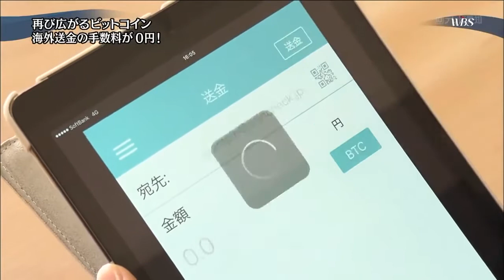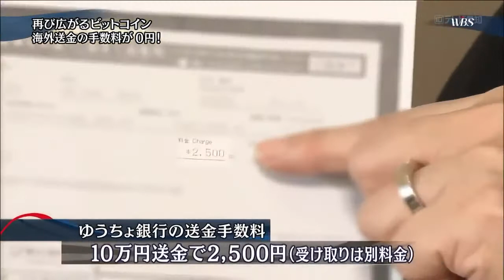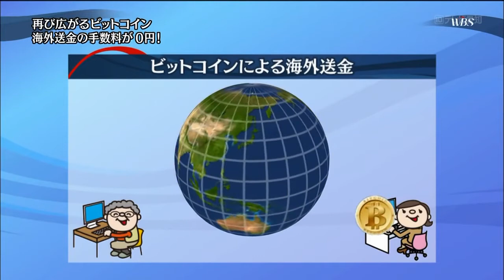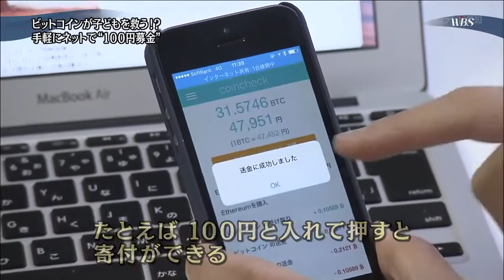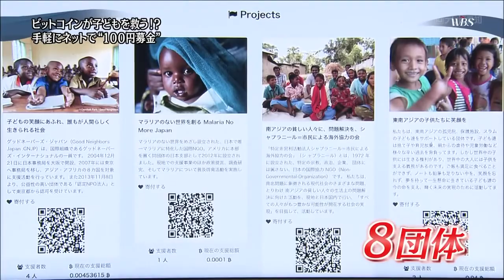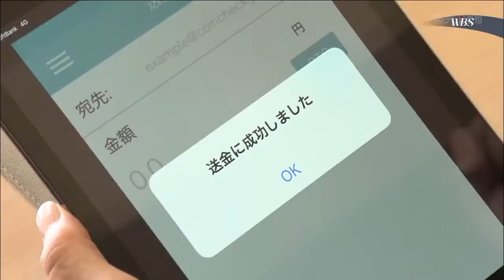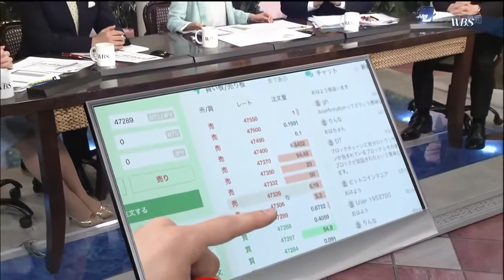【メガバンク震撼！】海外送金手数料も０円！仮想通貨最前線 - ワールドビジネスサテライト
日本政府・日本銀行・みずほ銀行や三菱東京UFJ銀行などのメガバンクもついに仮想通貨導入に動き出しました。その仮想通貨の現状は？